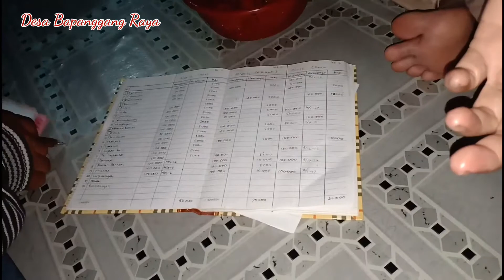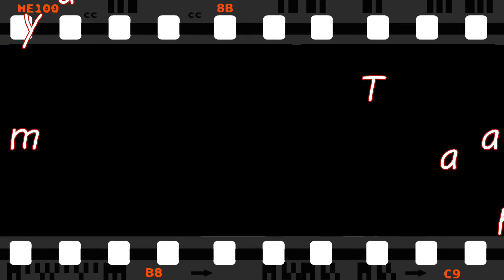Heboh dan berkelas@Forum RT, RW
Desa Bapanggang Raya